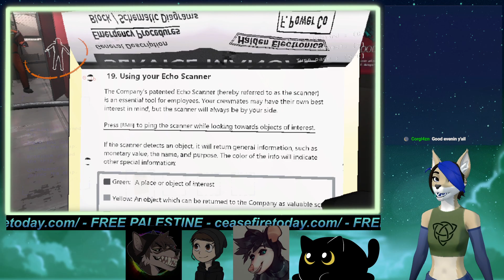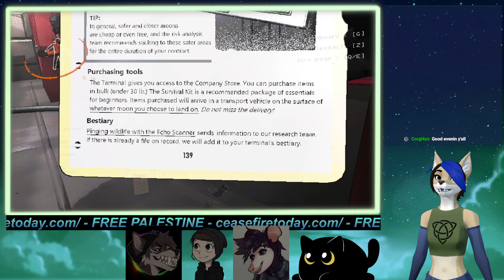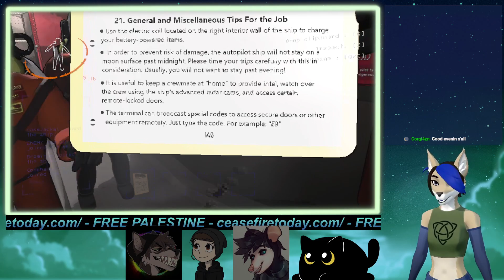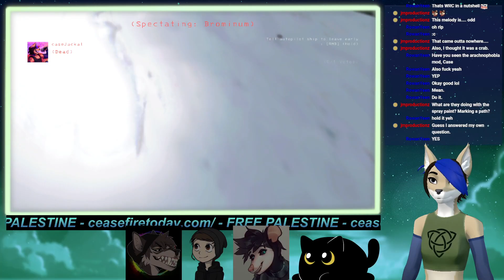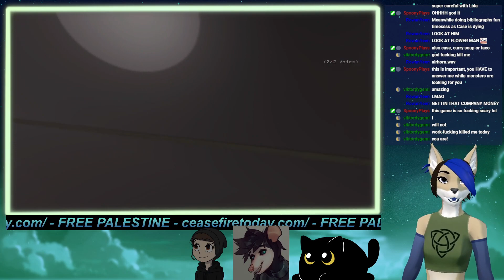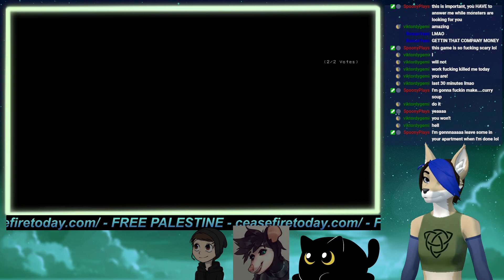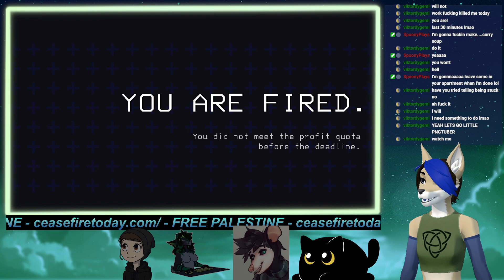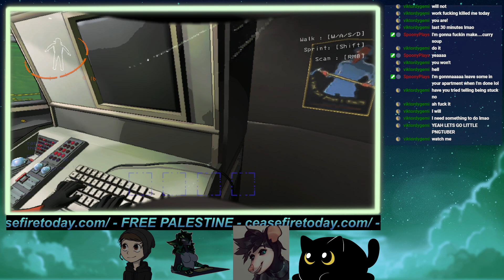Fatal Corporation [ !tip for TTS ]